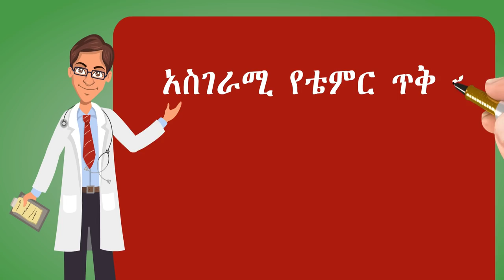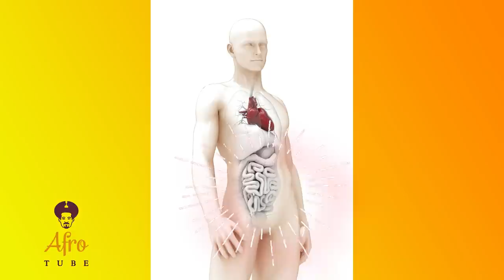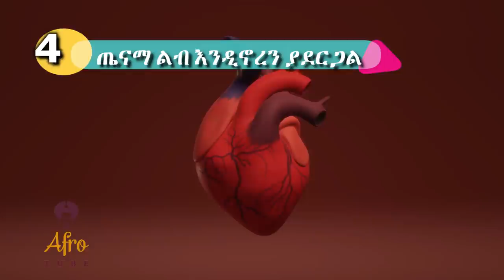14 አስገራሚ የቴምር የጤና ገፀበረከቶች (ጥቅሞች) | 14 Dates Health Benefits in Amharic | Abel Birhanu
አስገራሚ  የቴምር የጤና ጥቅሞች frita tube
Ethiopia - የቴምር ዘርፈ ብዙ ጥቅሞች | Dates health benefits in Amharic መላ
ከቴምር የምናገኛቸው 10 የጤና ጥቅሞች
እንካን ወደ አፍሮ ቲዩብ በሰላም መጡ፡፡ በቻናላችን አዝናኝና ቁምነገር አዘል መረጃዎችን ወደናንተ እናደርሳለን እስካሁን የብተሰባችን አባል ካልሆኑ ሰብስክራይብ በማድረግ ይወዳጁን እናመሰግናለን፡፡